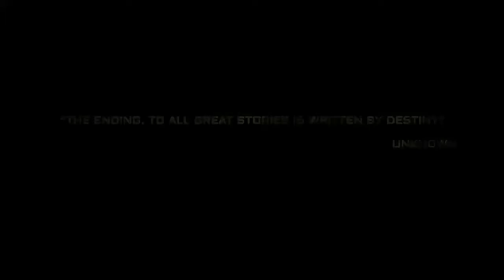KGF CHAPTER 1 Official Trailer 2018| Yash &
Hello Friend's

I hope that you must have liked this video.